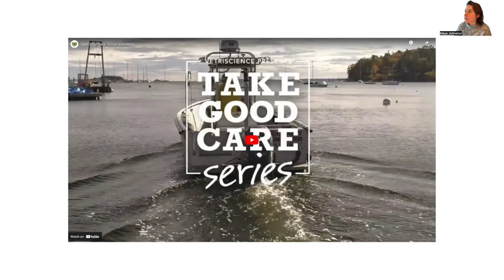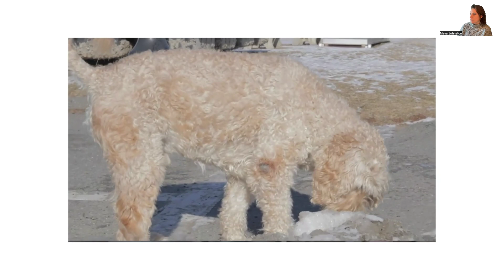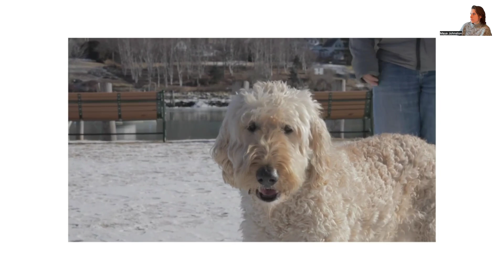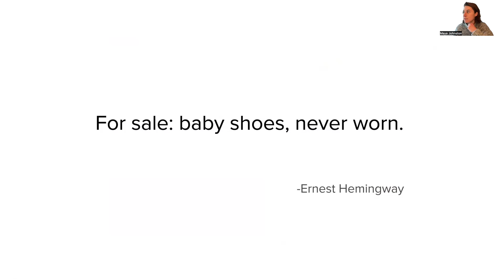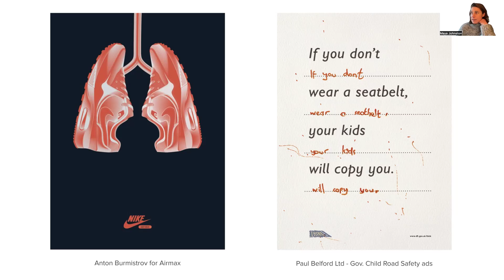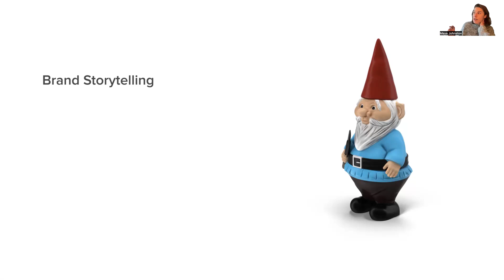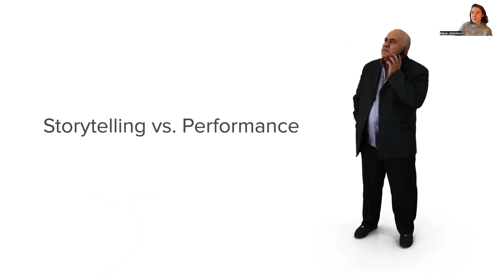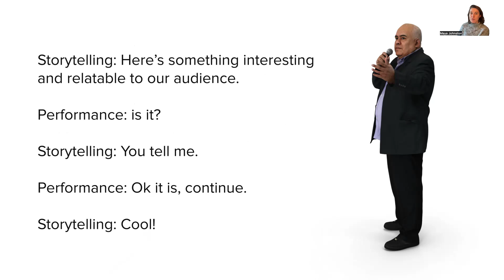Storytelling: What does it mean and how can we use it in advertising?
Storytelling can be achieved with any budget and in any medium “We can achieve story without needing a lot of production.”